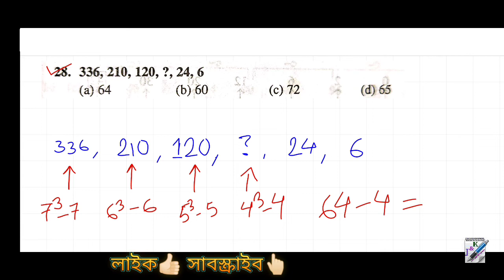চঞ্চল ঘোষের রিজিনিং || নাম্বার সিরিজ || Chanchal Ghosh Reasoning || Number Series || Part-5